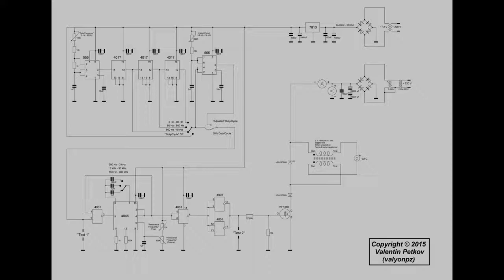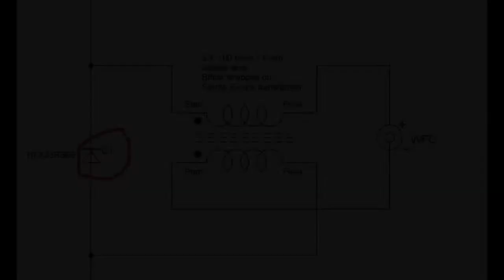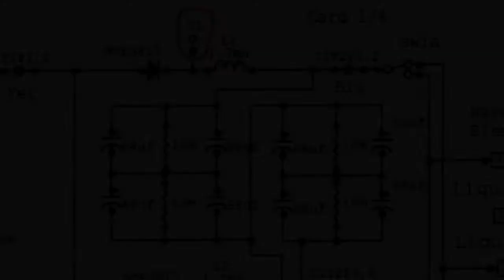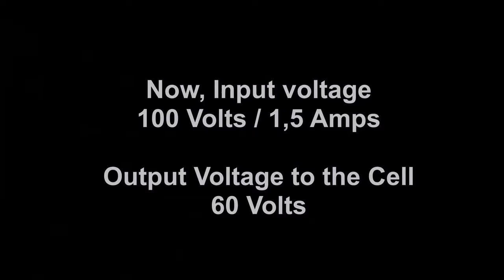Step Charge effect with Bifilar Inductors YouTube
This effect can be created with only one Inductor (e.g. only positive Inductor),
 but the Waveform is not symmetrical ! The Inductor with the Water capacitor create
frequency dependent circuit. Stephen Meyer's Original device work on different way!
High-Frequency sinusoidal signal (about 13,5 kHz) is created fron rotoring car alternator.

In Patent US4936961A Stanley Meyer present what is a "Resonant charging choke":
The overall circuit is characterized as a "resonant charging choke" circuit which
is an inductor in series with a capacitor that produces a resonant circuit.
(Indianapolis, Ind.), page 859.] Such a resonant charging choke is on each side of the
capacitor.